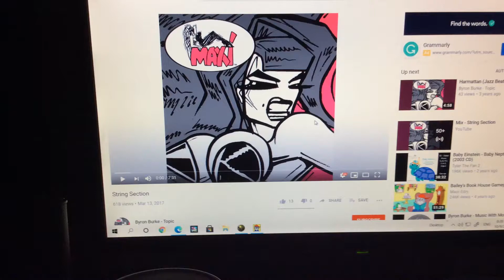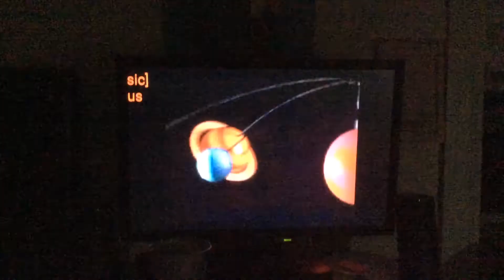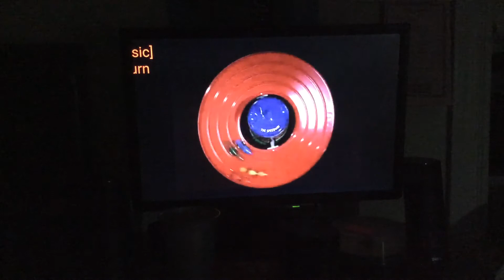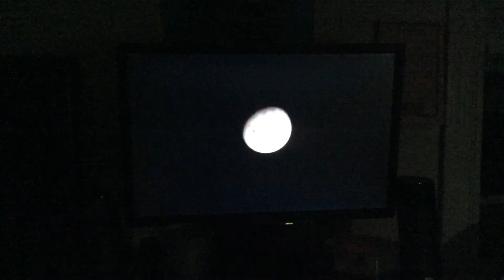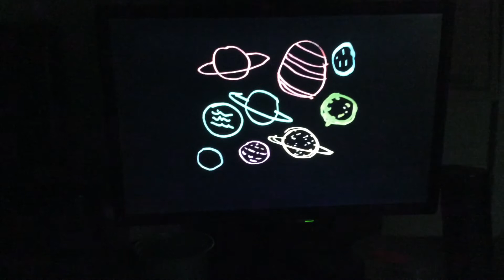Baby Galileo Planets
There are 9 planets of Solar System. The planet names are:
Mercury, Venus, Earth, Mars, Jupiter, Saturn, Uranus, Neptune and Pluto.